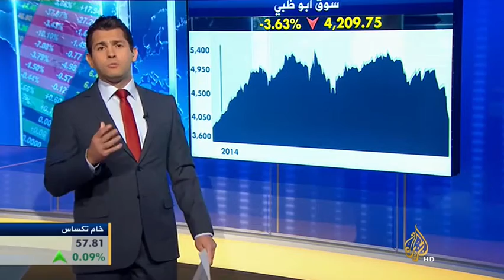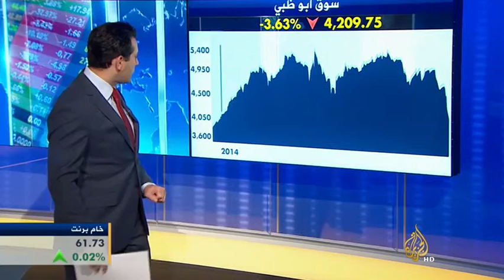اقتصاد المنتصف 14/12/2014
خسرت البورصة المصرية أكثر من عشرين مليار جنيه اليوم، أي ما يناهز ثلاثة مليارات دولار، جراء مخاوف المستثمرين...

سجلت الأسهم الأمريكية أكبر خسارة أسبوعية منذ منتصف عام 2011 مع تأثر قطاع الطاقة الأوروبي بانخفاض النفط الخام...